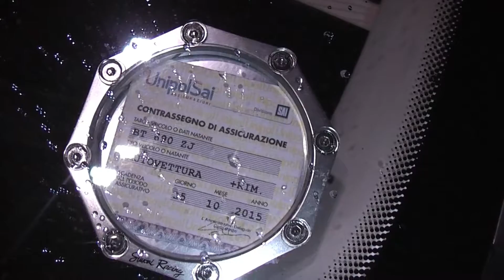Conad Superstore Cavriago - Fast & Furious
Primo evento di raduno "Fast & Furious" Conad Superstore Cavriago.